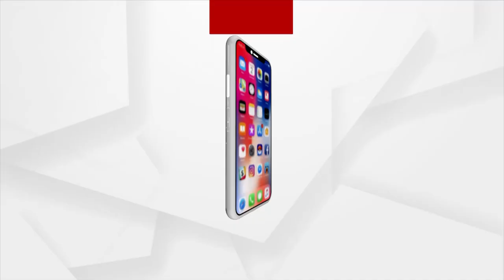ଗ୍ରାମବାସୀଙ୍କ ଚେତାବନୀ,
ଗ୍ରାମବାସୀଙ୍କ ଚେତାବନୀ, IIC ଅଜୟ ମୁଦୁଲିଙ୍କୁ ଚାକିରିରୁ ନିଲମ୍ବିତ କରି ଗିରଫ କରାଯାଉ ନହେଲେ  ସ୍ଥାନୀୟ ଗାନ୍ଧୀମୂର୍ତ୍ତୀ ପାଖରେ ଧାରଣାରେ ବସିବେ